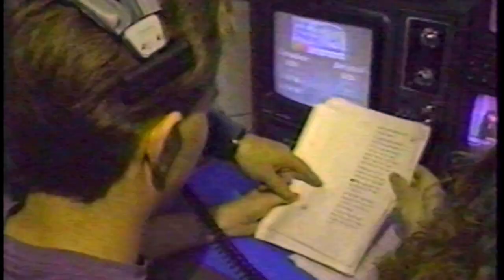Marv Saxberg's 80th Birthday Video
Tribute to Marv Saxberg